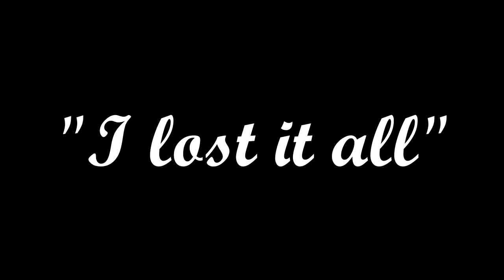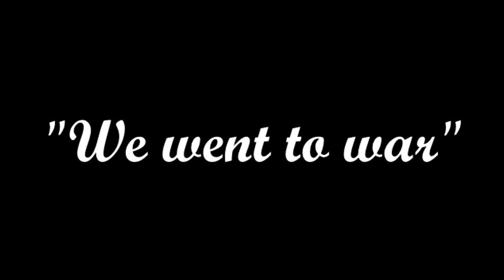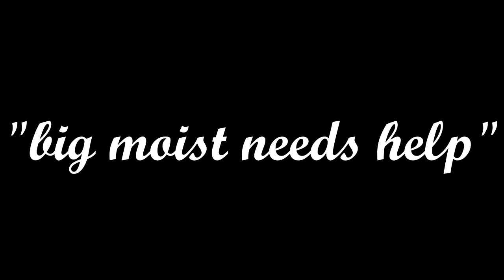We took the capitol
Rust is my favorite war crime committing video game.